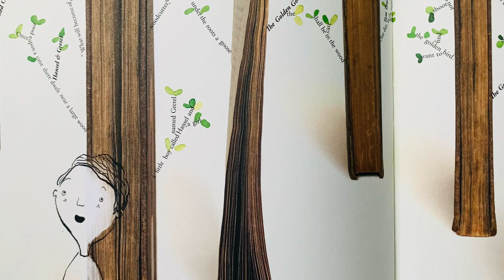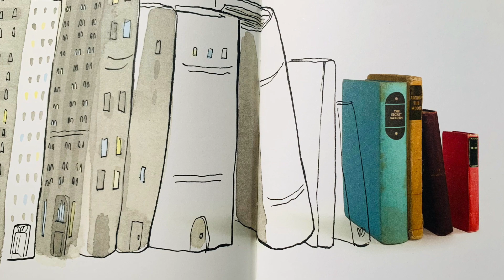A Child of Books by Oliver Jeffers & Sam Winston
A Child of Books read by Simone Bendix.